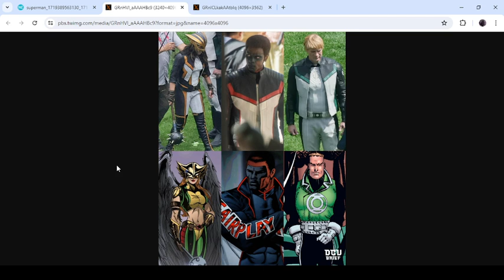Superman do James Gunn Previsão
Eae o que acham?

Amazon Kindle